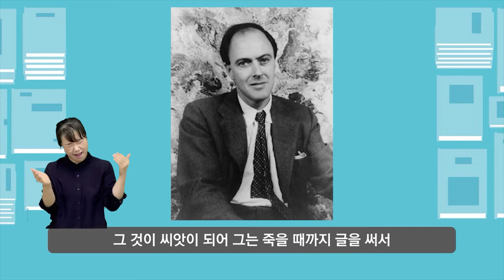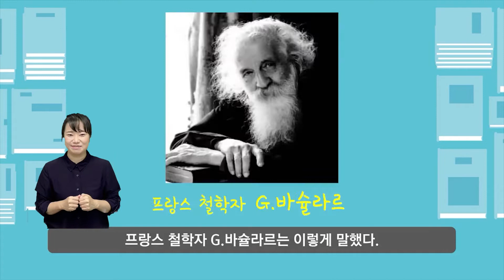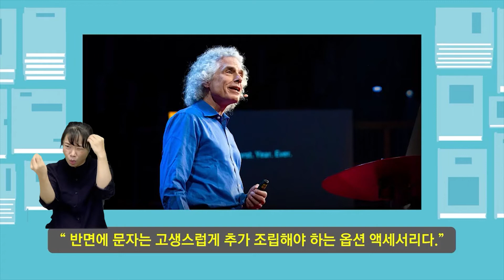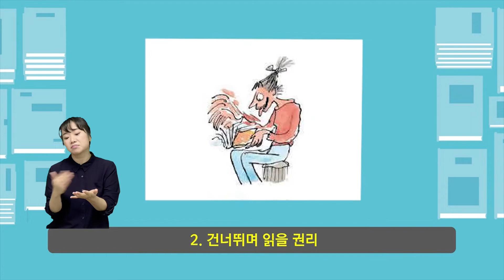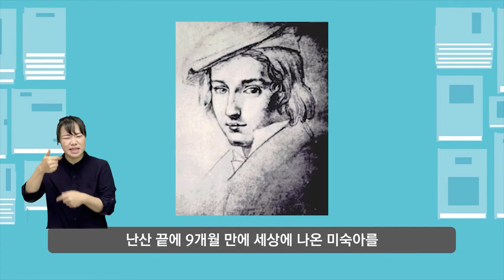[북트레일러] 엄마표 책 육아